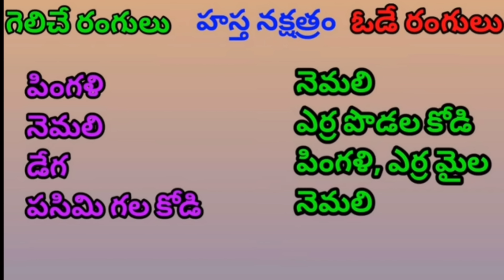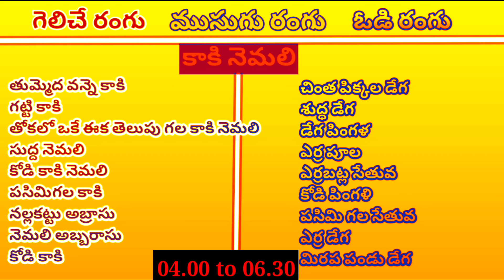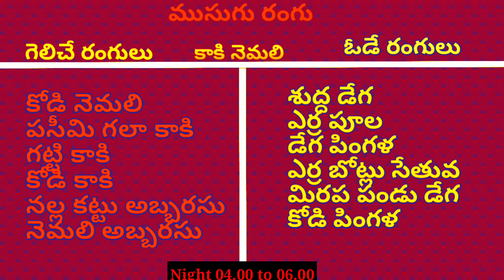25 March 2024 Today Winning Colours//Ytm Reddy Farming Channel//Kukkuta Sastram